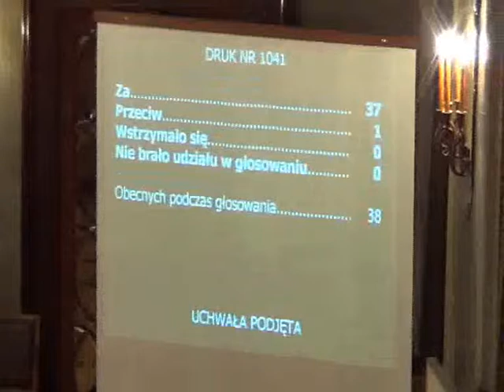RMK_21-11-2012_35 Zmiana uchwały Nr XII/144/07 ws powołania Komisji Inwentaryzacyjnej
Zmiana uchwały Nr XII/144/07 Rady Miasta Krakowa z dnia 25 kwietnia 2007 r. w sprawie powołania Komisji Inwentaryzacyjnej

Projekt Przewodniczącego RMK - druk nr 1041.